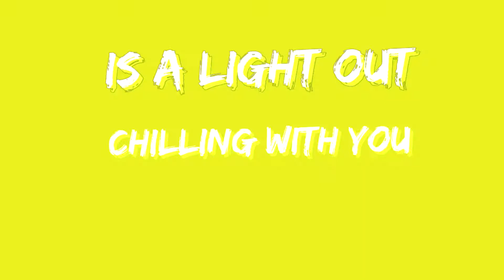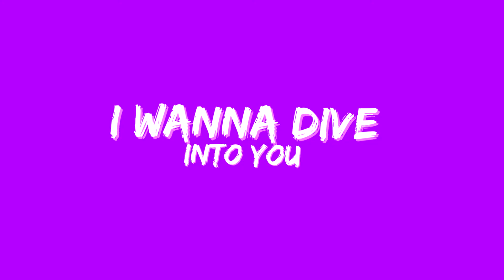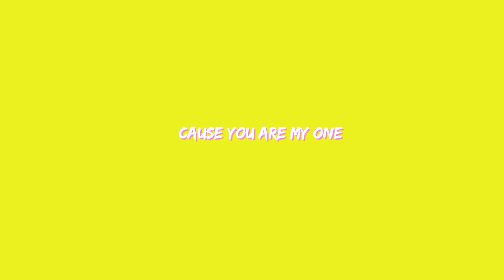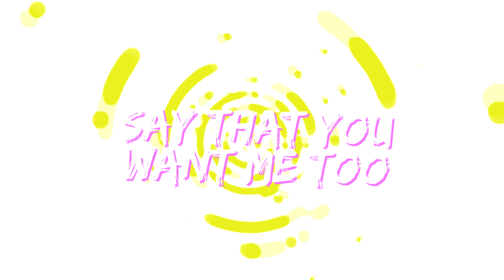Prince Bobstar - Energy (official lyric video)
New tune Energy . listen and Enjoy.love.